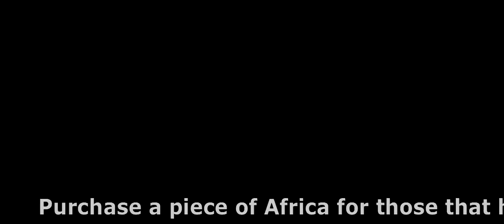VMF video 04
Test video for Vervet Monkey Foundation, using SketchUp model plan views based on different scenes, set into a video format and sound added.